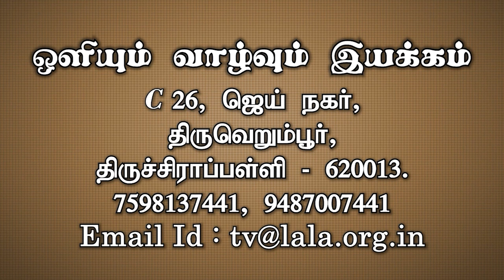தெய்வத்தை எதற்காக நாட வேண்டும்? (சைகை மொழியுடன்)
இன்று அநேகர் ஆன்மீகத்தில் ஈடுபாடுடையவர்களாகக் காணப்படுகிறார்கள். இதில் பெரும்பாலானோர் இந்த உலக வாழ்க்கையில் நன்றாய் வாழ வேண்டும், நம்முடைய தேவைகள், கனவுகள் நிறைவேற வேண்டும் என்பதற்காகவே தெய்வத்தைத் தேடுகிறார்கள். ஆனால் தெய்வம் இல்லை என்று சொல்பவர்களும் இந்த உலகில் நன்றாகவே இருக்கிறார்கள் என்பதை மறந்துவிடுகிறார்கள். அப்படியானால் எதற்காக தெய்வத்தை மனிதன் தேட வேண்டும் என்பதைப் பரிசுத்த வேதாகமத்திலிருந்து விடையளிக்கிறது.